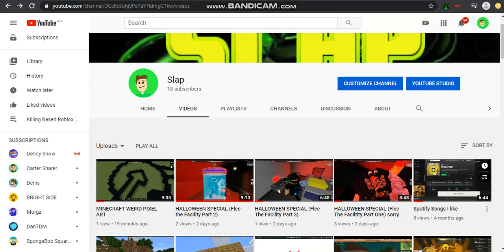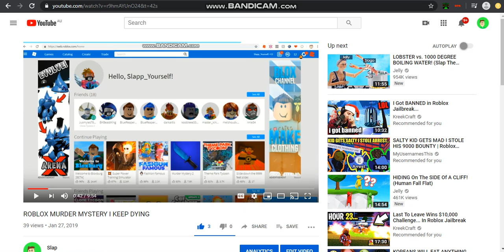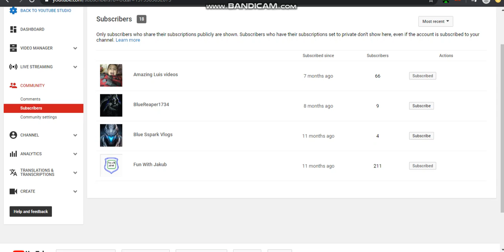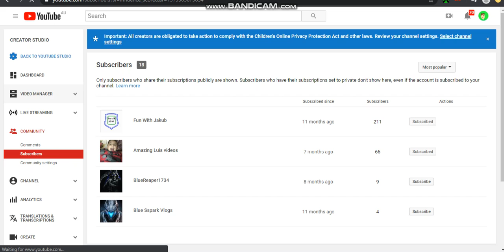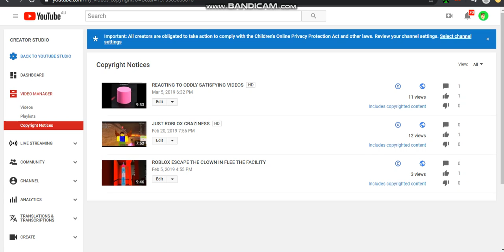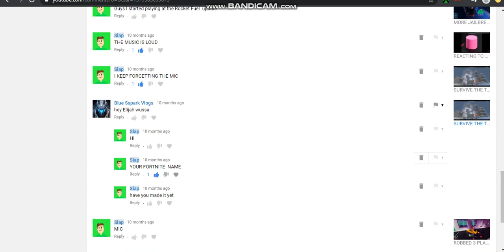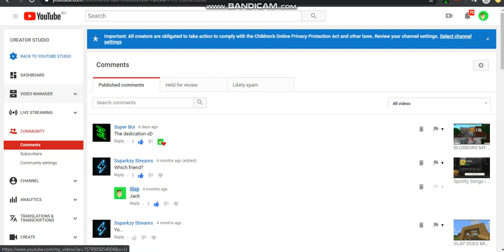2019 Channel Review